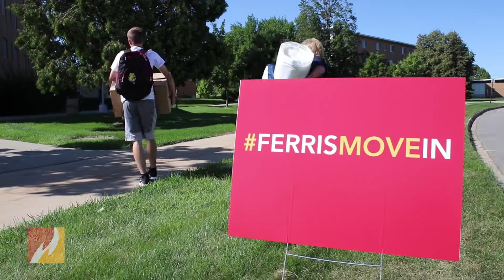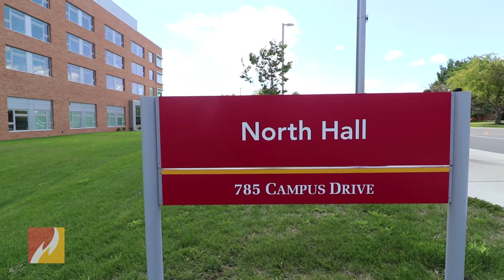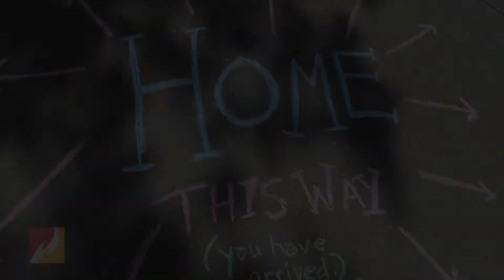Move In Days 2019